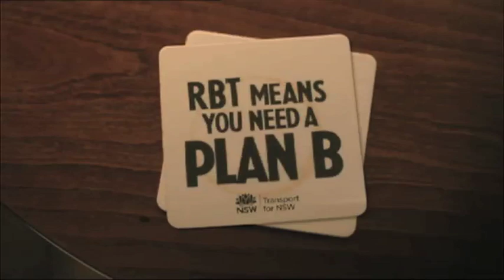NSW v SA - Bupa SS at the SCG - Day 1 Highlights